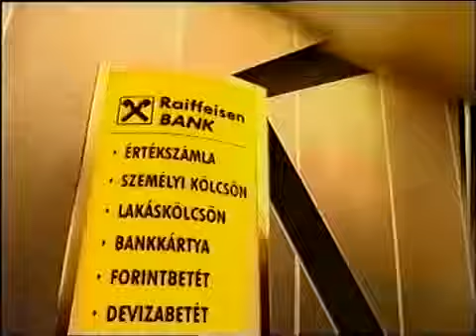Egy kis nosztalgia 2.évad-Raiffeisen bank reklám 2002